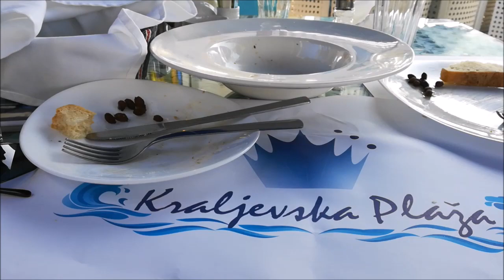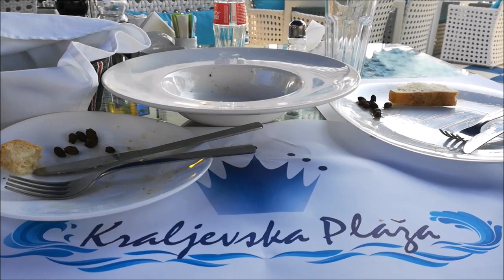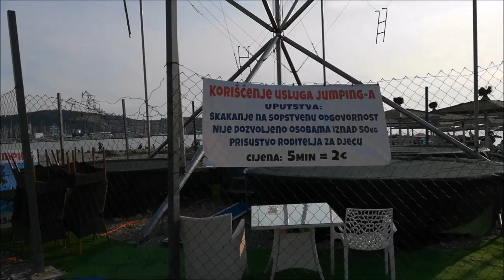Crna Gora - detaljan prikaz plaža i šetališta od Šušnja do luke Bar !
Lajkujte, delite video i PRIJAVITE se na moj kanal, HVALA !
 Pogledajte i ostale video snimke sa mog kanala, o putovanjima, hrani i zdravlju, HVALA !